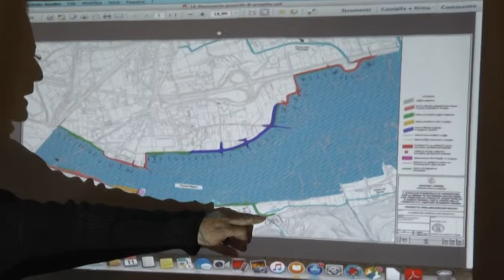Fiume Magra, un privato finanzia un argine 11-05-2017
Difesa del suolo: per la prima volta un privato ha contribuito al finanziamento di un intervento di messa in sicurezza del territorio.
L’intervento riguarda l’arginatura del Magra, a Romito.
Un progetto che si inserisce in uno più complessivo della Regione Liguria, che ha già stanziato oltre 5milioni di euro.